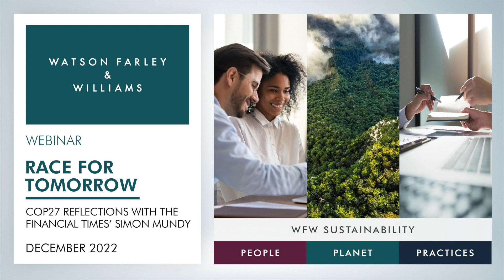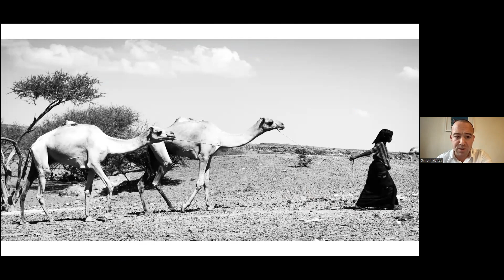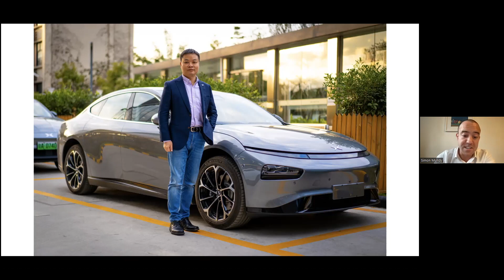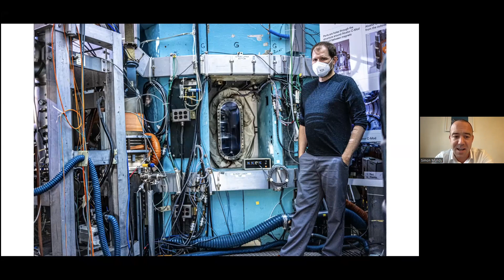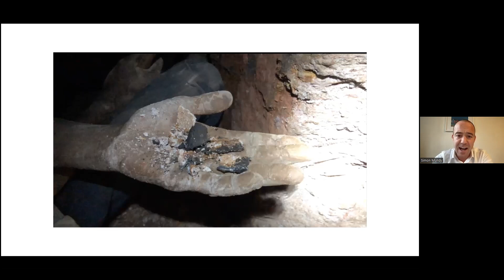Race for Tomorrow — COP27 reflections with the Financial Times' Simon Mundy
In this webinar, we heard from Moral Money editor and author Simon Mundy, as we reflected on the key outcomes from COP27 and explored how businesses and individuals can best respond to the climate crisis amidst widespread geopolitical and economic disruption.

Chaired by WFW’s Senior Partner George Paleokrassas, the webinar featured reflections and photography from Simon’s book ‘Race for Tomorrow’. There was also an opportunity for attendees to ask Simon questions in a Q&A section led by the firm’s Global Sustainability Lead Ben Churchill.